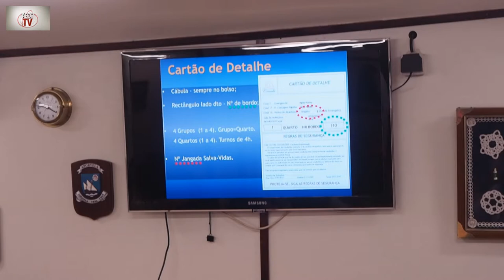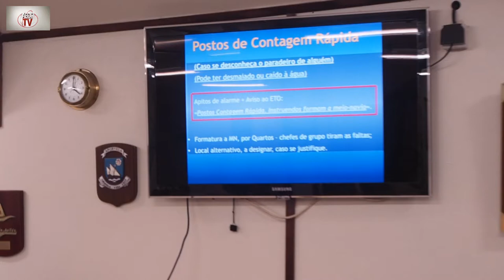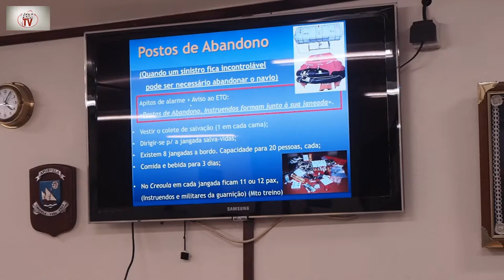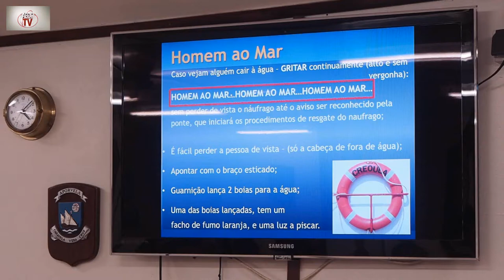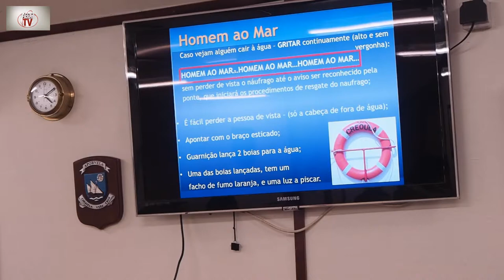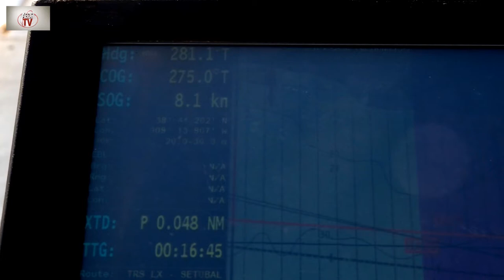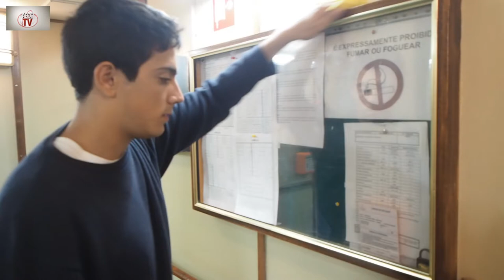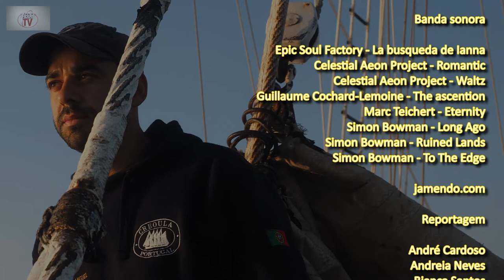Viagem no Creoula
Apontamentos de uma viagem no NTM Creoula,  uma oferta de experiências de treino de mar a jovens entre os 14 e 30 anos, com largada no dia 25 de setembro de 2015 da Base Naval de Lisboa (Alfeite) e chegada ao porto de Setúbal no dia 26, em plena comemoração da Semana do Mar, uma inciativa da Câmara Municipal de Setúbal, Administração dos Portos de Setúbal e Sesimbra e da Aporvela com a colaboração da Marinha Portuguesa.

Por honroso convite da Câmara Municipal de Setúbal, a viagem contou com a participação de alunos da Turma CV31 - Foto/Pastelaria/PTC do e de dois professores do Agrupamento de Escolas da Quinta do Conde que, no âmbito do projeto AEQCTV e da disciplina de foto procederam às reportagens foto e vídeo.

Os nossos agradecimentos à CM Setubal, Gabinete de Juventude da CM Setúbal, Aporvela, CFR Carvalho de Oliveira, Guarnição do NTM Creoula, Marinha Portuguesa, Tiago Pina, Rui Santos, Filipe Costa Luís Fialho, Bruno Martins  e ao Prof. de EMRC Vítor Carmona.